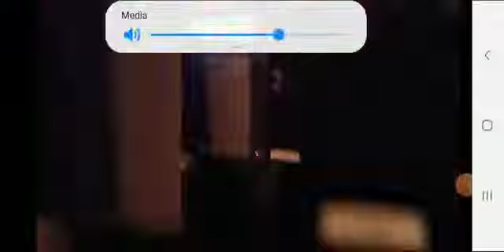Racist White Female Spits and Yells Racial Slurs at Lady in City Club Hotel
white female Michelle Rajacic racist is exposed after disgusting racist behavior.